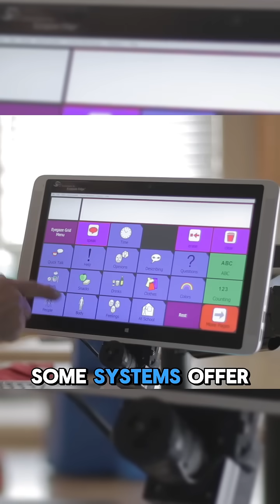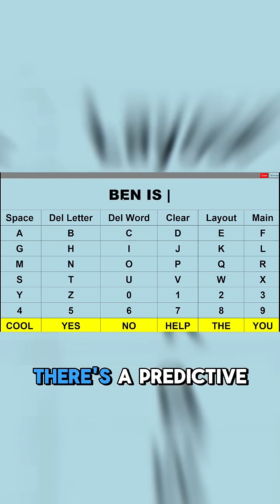AI HELPED HIM SPEAK TO HIS BROTHER AGAIN!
This is Ben, my brother-in-law. He 29-year-old brother who lives with TUBB4A-related leukodystrophy. It is a rare, progressive disease that’s made him nonverbal and quadriplegic. After years of failed tech solutions, his brother Ari built a custom communication system just for him.

Ben uses two head switches to navigate a simple, personalized setup that lets him choose his favorite shows, music, audiobooks. Best of all, play games like baseball, mini golf, and trivia. Communicating is huge for Ben, but honestly? His favorite part is staying entertained and feeling included in everyday fun.

This setup works for Ben, but it might not work for everyone. High-tech doesn’t always mean better. Sometimes the best solution is the one that’s easy, familiar, and actually brings joy.

Full video is up on our YouTube channel. Links are available in our profile. Got questions about Ben or the software? Drop them below! We love sharing what’s worked for our family. ❤️